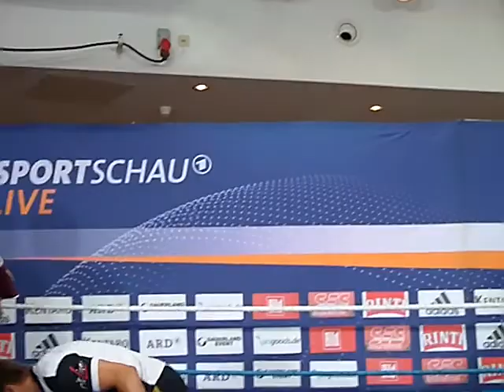box-info.net Öffentliches Pressetraining Stieglitz vs. Abraham